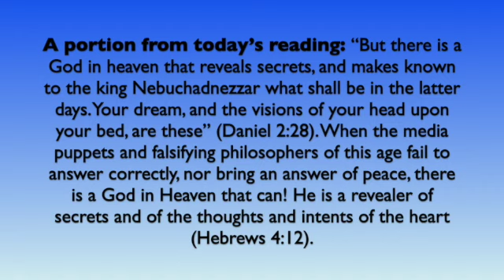A portion from today's reading; November 26, 2023